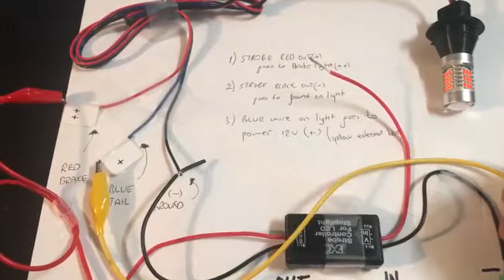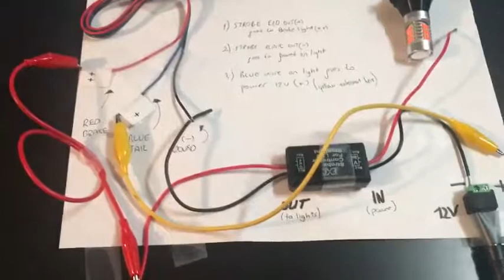"FXC 2x 24W Flash Strobe Controller Flasher Module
Improve traffic safety warning, to avoid rear-end accident. When driving clogged at night, continued brakes produce visual fatigue,FXC flasher can solve this shortcoming very well.
This small block controller enhance your brake light function with 2 patterns,when braking: 1. fast-blinking 4 times , 2. slow-blinking 4 times, When flashing is completed, stay in the original steady light, This warns your following drivers with a catchy blinking light.
Wide boltage 12V - 24V DC , suitable for all motor vehicles, cars motorcycle tank armored vehicles electric bicycle and other LED lights, the best installed in the third brake lights.
Complete sealed technology make it waterproof, short circuit prection.
Easy to install and durable.With our strict quality control system, we test each item and 100% ensure in good condition before we ship.Enjoy 1 year quality warranty under regular use.